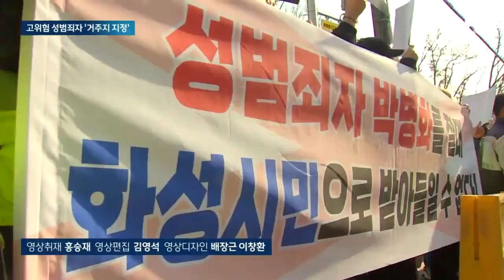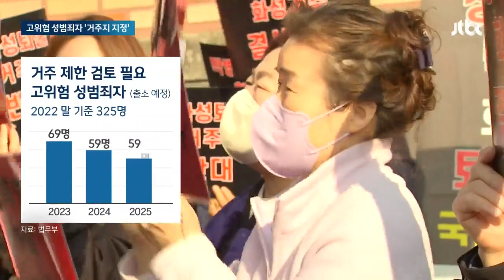조두순·김근식, 우리 동네 떠나나…'한국형 제시카법' 입법 예고 / JTBC 뉴스룸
어린 아이를 잔혹하게 성폭행한 조두순, 10명 넘는 미성년자를, 20대를 연쇄 성폭행한 김근식, 박병화. 이런 성범죄자들이 형을 다 살고 우리 사회로 나올 때마다 "아이들도 많은 동네인데 돌아오면 어떡하느냐"는 반발이 끊이질 않았죠. 정부가 앞으로는 아무 데서나 자유롭게 살지 못하도록 제한하겠다며, '한국형 제시카법'을 만든다고 오늘(24일) 발표했습니다.

이 법이 국회를 통과하면 당장 조두순부터 살고 있는 동네에서 국가가 지정한 '시설'로 강제로 옮길 수 있게 되는데 먼저 정부 발표 내용부터 연지환 기자가 보도합니다.